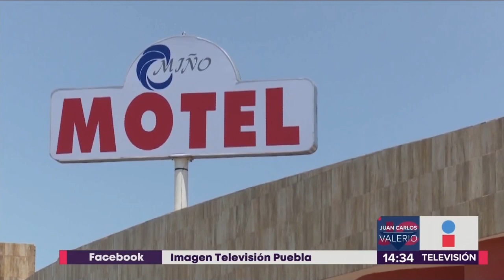Importantes revelaciones del homicidio || Noticias con Juan Carlos Valerio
Hay importantes revelaciones del homicidio de Aldo Islas Todd, estudiante de la BUAP. Al parecer conocía a sus homicidas.